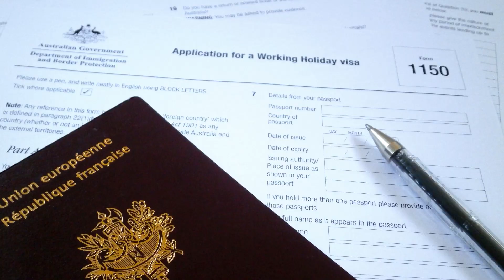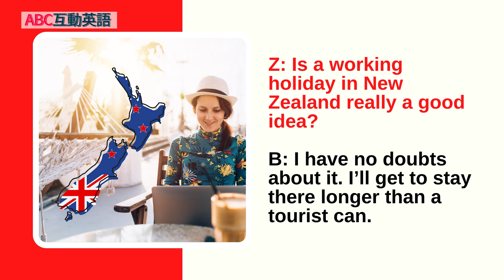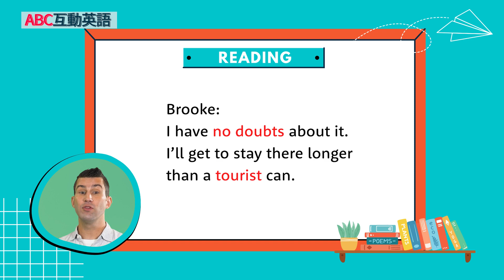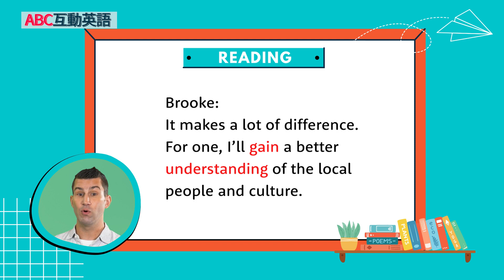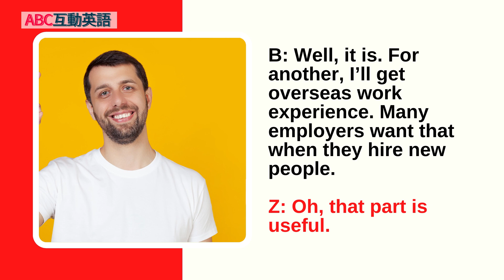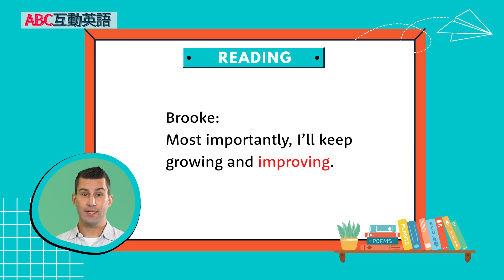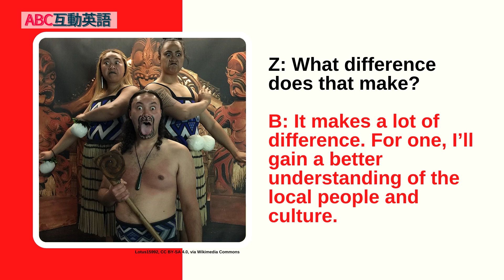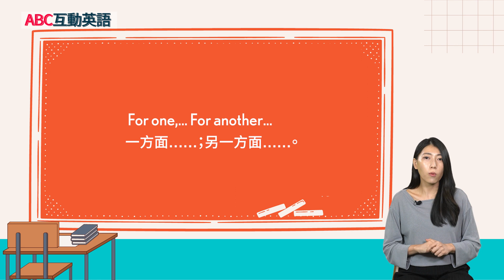【ABC互動英語：20230323】流行最前線：邊度假邊工作的雙贏模式 2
流行最前線：邊度假邊工作的雙贏模式 2 | Trends and Fads: Working Holiday: Holiday First and Work Second 2

"與 Shane 和 Matt 一起討論邊度假邊工作的雙贏模式！也不要錯過ChiWen和Matt玩""Word Drop"" 的游戲喔~"

Join Shane and Matt as they continue to discuss what is a working holiday. Also, don't miss the improve game "Word Drop" with ChiWen and Matt.

00:00 開頭  - Intro
02:24 課文朗讀 1 - Reading 1
02:55 課文講解 1 - Explanation 1
09:43 課文朗讀 2  - Reading 2
10:06 課文講解 2 - Explanation 2
14:45 中師講解 - Vocab Recap
16:49 英語好好玩 - Word Drop